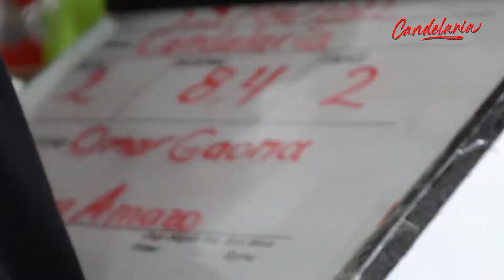Candelaria - Making of dia 2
El equipo de producción de Omegacine111 en plena actividad de rodaje el día 23 de junio de 2022 en Bogotá, Colombia.